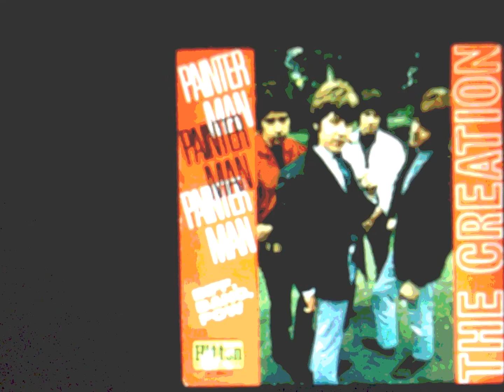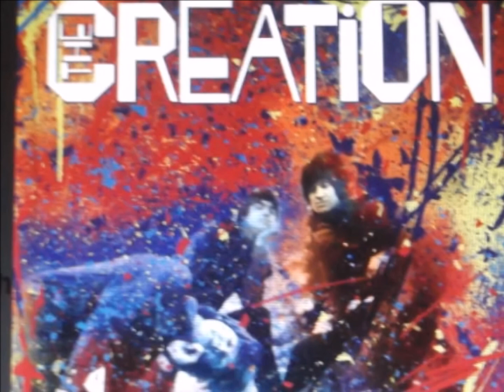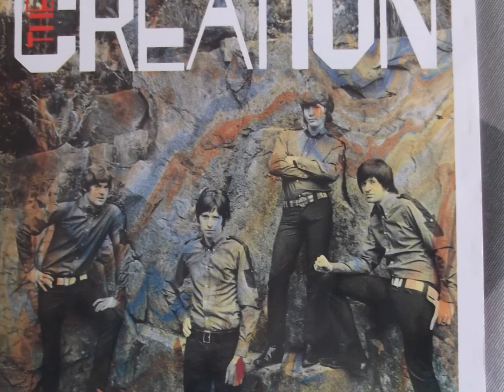the creation " painter man " 2018 remaster mix.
the creation      " painter man "     remaster mix.
well before Boney M !!!